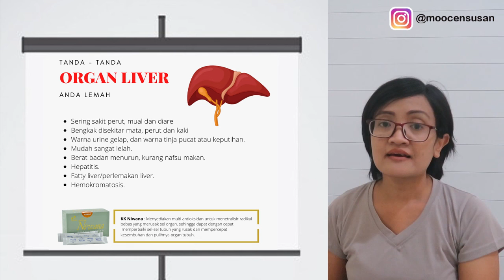GEJALA LIVER LEMAH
Video ini TIDAK MENGGANTIKAN DIAGNOSA DOKTER!

Niwana ini bukan untuk pengganti pengobatan medis, tapi hanya sebagai adjuvan (sifatnya membantu / menunjang berkasiatnya obat lain)

Info dan pemesanan NIWANA SOD
(dapatkan harga spesial untuk pembelian 3 box niwana sod sekaligus)
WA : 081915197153